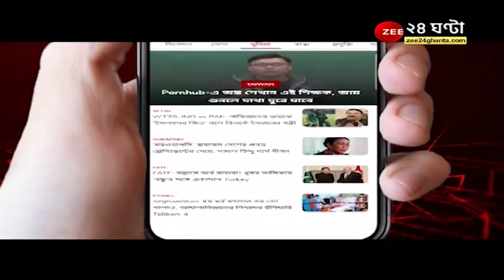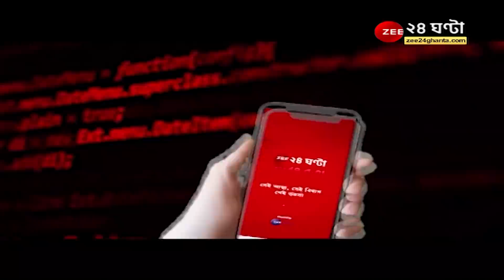পুরীর হোটেলে কলকাতা পুলিসের এসিপির মৃত্যু, হোটেলের ঘরে দেহ উদ্ধার । Kolkata Police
পুরীর হোটেলে কলকাতা পুলিসের এসিপির মৃত্যু